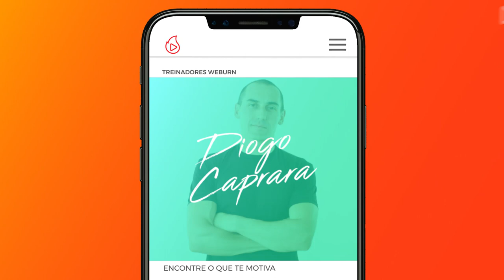Treino Rápido Para Fazer em Casa - CORPO TODO! | Thiago Pugliesi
🔥 Bora QUEIMAR tudo com esse trieno? Não importa se você é iniciante ou já faz os meus exercícios, levanta agora e vem fazer comigo!

🔥 Weburn